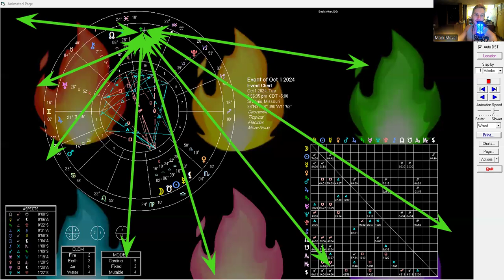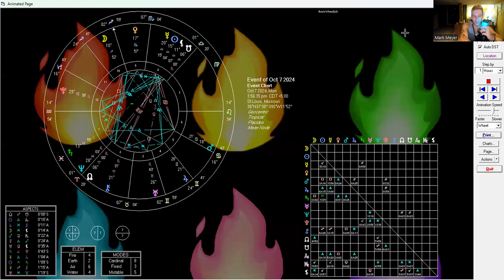LIBRA SOLAR ECLIPSE 😱🌝♎ (is it bringing justice??? 🪐⚖️) MARS DAY WITH MARK 🔥EP. 69 (10/1- 10/8)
I appreciate all the love and support - now, forever, & always 💙